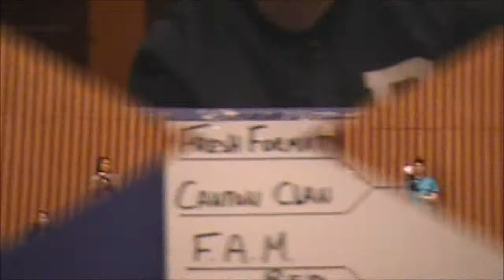Canton Clan vs Fresh Format Ill At Will Anniversary Bboy Jam, London Ontario Jan 2011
Left side (Canton Clan vs Fresh Format) Right side